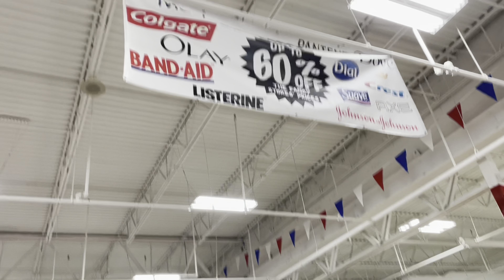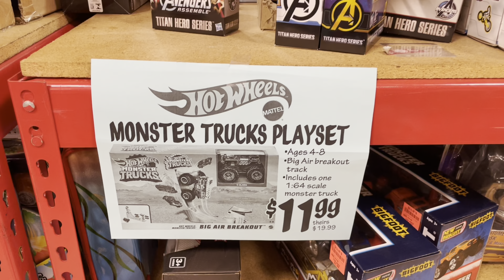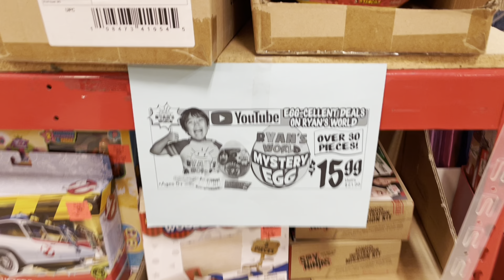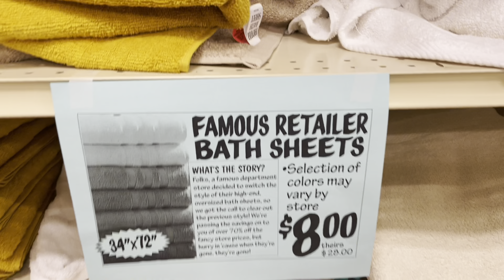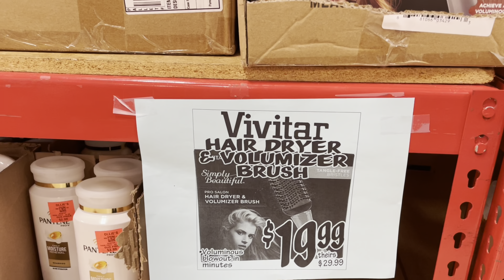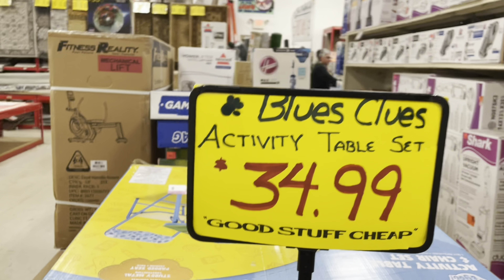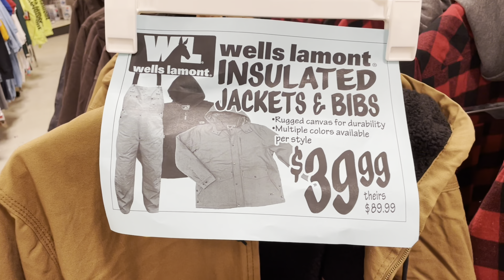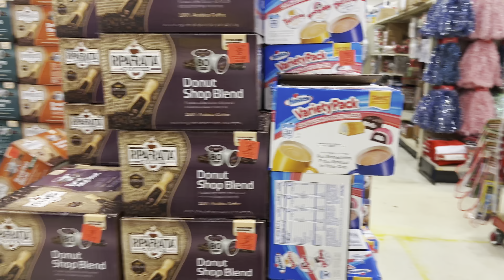🚨Es Hora De **DESPERTAR MIS CUPONERAS** Vamonos Los **REGALOS** De **NAVIDAS** 11/19/22🚨